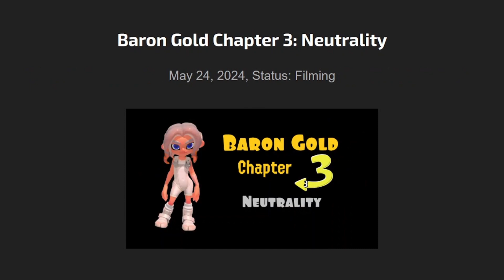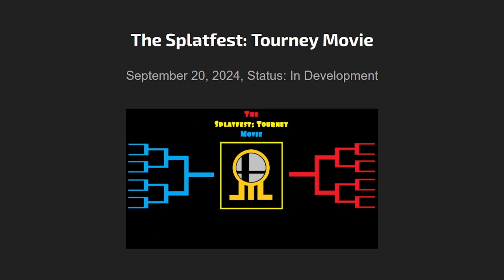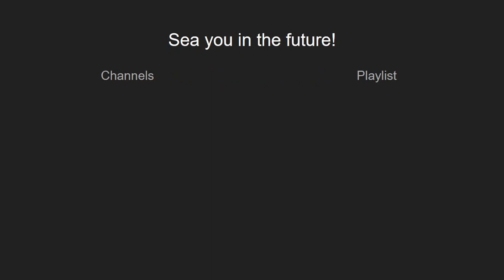[OUTDATED] Baron Gold Cinematic Universe- All Projects (2022-2029)